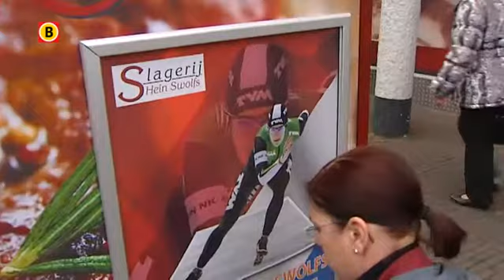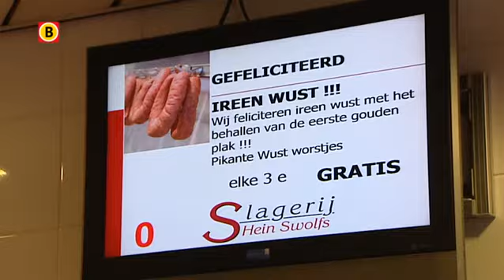Slagers Goirle profiteren van olympisch succes Ireen Wust: Of je Wust lust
De eerste gouden plak voor schaatsster Ireen Wust op deze Olympische Spelen is binnen. En dus is de Wustmania in haar oude woonplaats Goirle losgebarsten. En vooral de Goirlese middenstand profiteert daarvan.